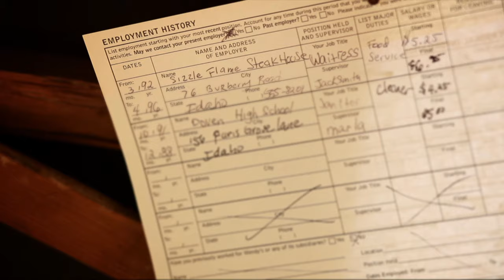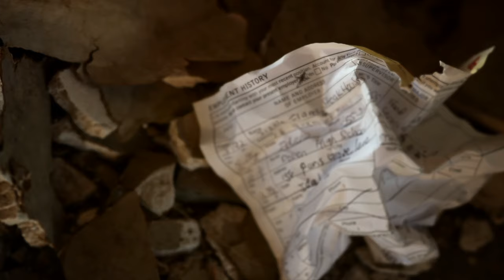Daylight by Michael Duff - Shot on Canon 5D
"Daylight" by Michael Duff, Los Angeles Music Award Winner & lead singer/songwriter of former Columbia Records' Alt Rock act Chalk FarM.  Shot on location just outside of Las Vegas, NV.  Directed and shot by Denice Duff Song (& video) inspired by Del Shores' play "The Trials & Tribulations of a Trailer Trash Housewife" which is now a very powerful film entitled "Blues For Willadean".